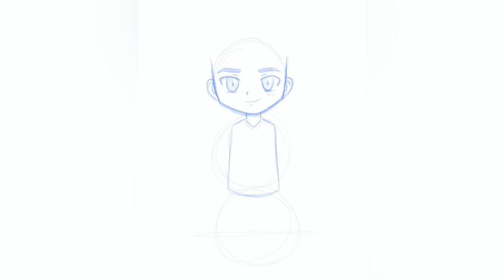Brandon - Speed Draw - Day 343/365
Brandon (OC) speed drawing

Finally understood my other artstyle (Non-chibi style) height; two and a half circle tall, and the proportion.

Dimensions:
Pixel